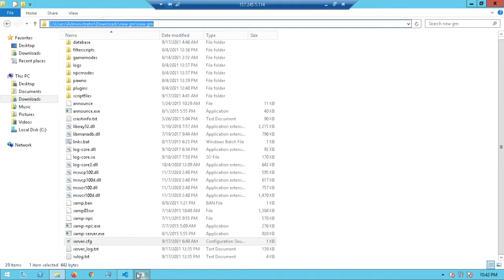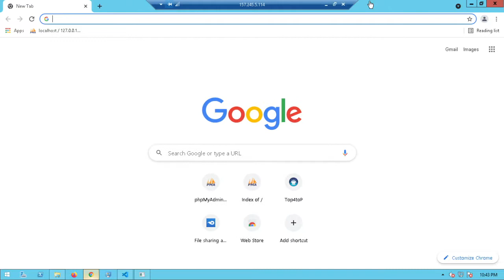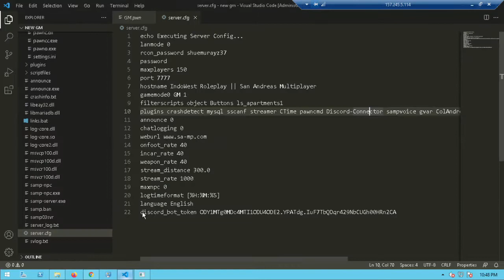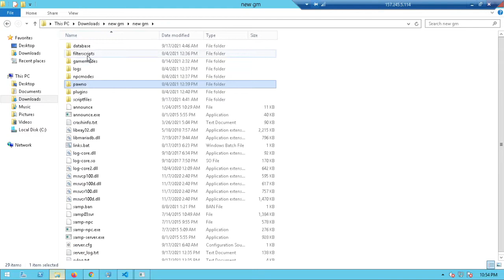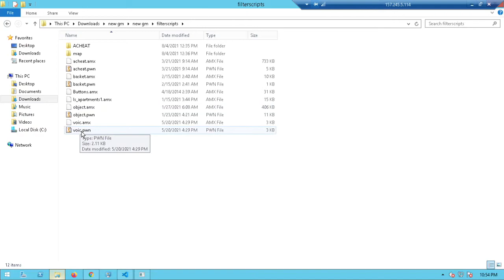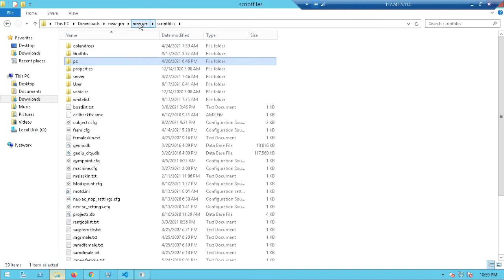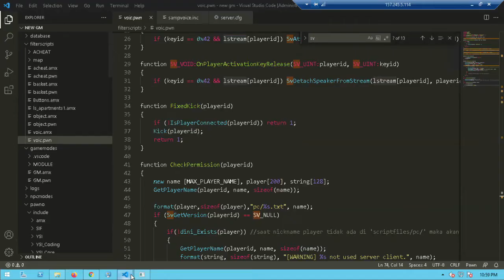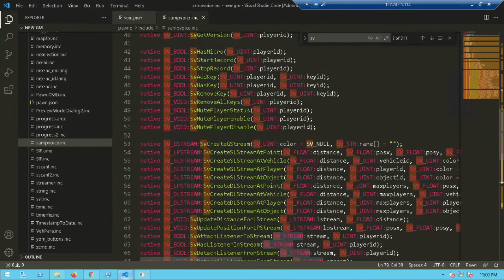How Script Plugin Voice Github SAMP Server CyberMor Native Pawn Config Setting Sound Realese Mobile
For the plugin to work, it must be installed by the players and on the server. There is a client and server part of the plugin for this.

More paid content :
FRAPS
Electricity
Kind capital
OBS Studio

Editor

Music Artist: Aaron Kenny | Track: Cocktail Hour
Putu Suhartawan